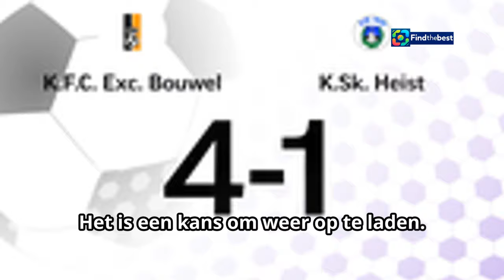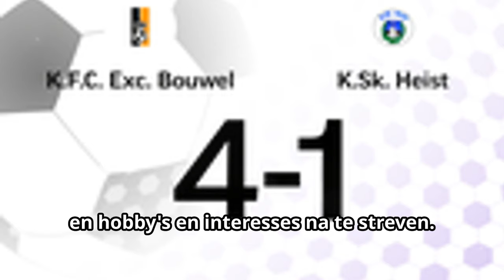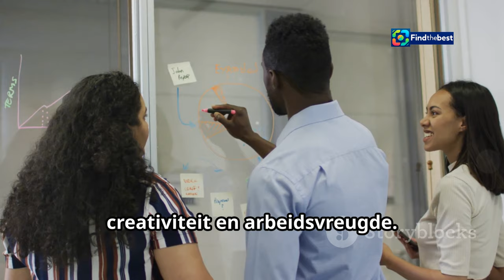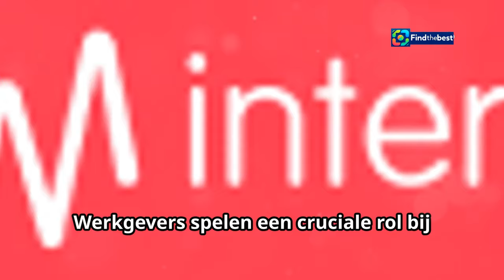The Rise of `Quiet Vacationing` in Belgium: Risks and Realities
OUTLINE:
00:00:00 Quiet Vacationing
00:02:03 Why Belgians Choose Quiet Vacations
00:03:44 Productivity vs. Employee Wellbeing
00:04:48 The Downside of Quiet Vacationing
00:05:37 Responsible Disconnection
00:06:33 Navigating Quiet Vacationing
00:07:34 Fostering a Culture of Trust and Respect
00:08:25 Embracing Flexibility and Wellbeing
00:09:20 Quiet Vacationing – A Symptom of a Larger Issue?

**YouTube Video Title (Dutch):** De Opkomst van 'Quiet Vacationing' in België: Risico's en Realiteiten

**Description (English):**
In this video, we dive into the emerging trend of 'quiet vacationing' among Belgian workers. 🌍✨ As more employees opt for this stealthy form of vacationing while still on the job, there are significant risks involved. 💼⚠️ Join us as we explore what 'quiet vacationing' means, its implications for workplace culture, and how it can affect your career. Don't miss out on this important discussion!

**Description (Dutch):**
In deze video duiken we in de opkomende trend van 'quiet vacationing' onder Belgische werknemers. 🌍✨ Steeds meer medewerkers kiezen voor deze stille vorm van vakantie terwijl ze nog aan het werk zijn, maar er zijn aanzienlijke risico's aan verbonden. 💼⚠️ Sluit je bij ons aan terwijl we verkennen wat 'quiet vacationing' betekent, de implicaties voor de werkcultuur en hoe het je carrière kan beïnvloeden. Mis deze belangrijke discussie niet!